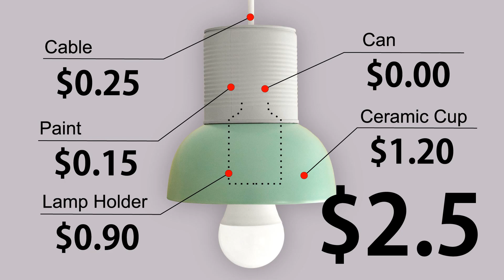Making a lamp for $ 2.5 | DIY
Scandinavian Ceramic Pedant Lamp | How to Make
DIY-Project. Design Victor Academy.